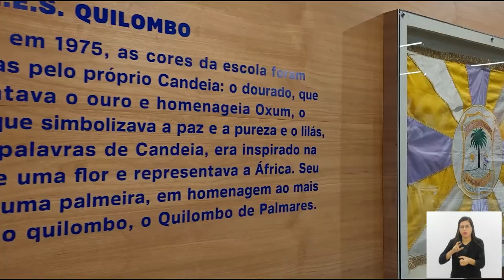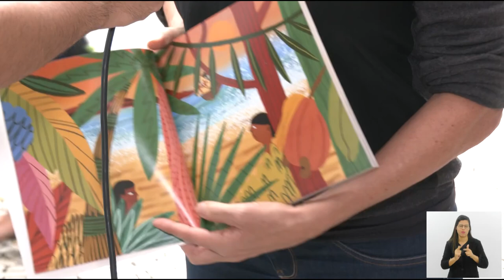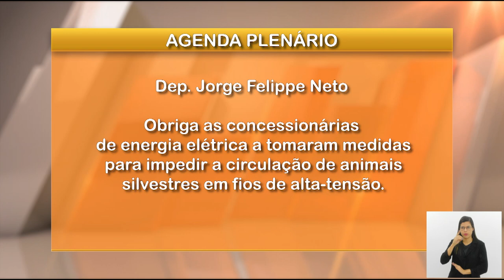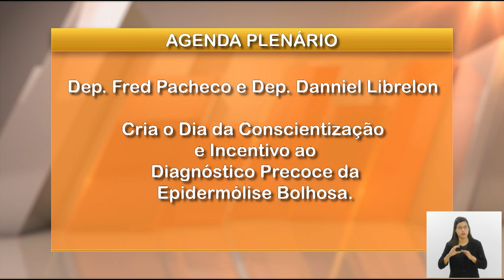Jornal Bom Dia Alerj - 05/06/24